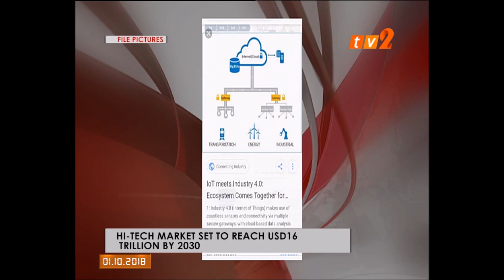NEWS ON 2 - 12.30 NOON [1 OKT2018]